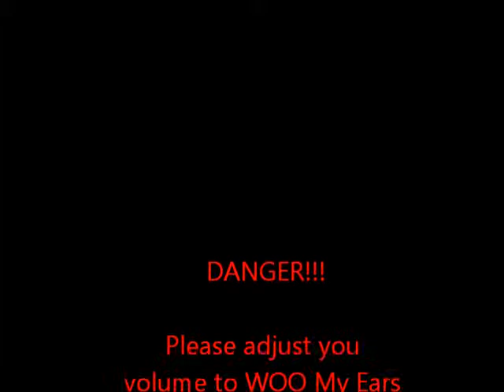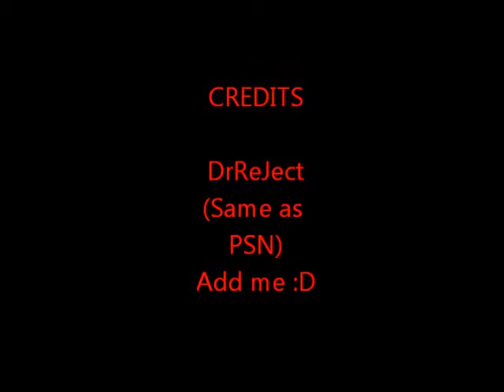(Skate 3) DrReJect Solo 4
Another Skate 3 Video, More Realistic skating this time

Songs: Feuer Frei - Rammstien
              Ka-Blamo! - The Lonley Island